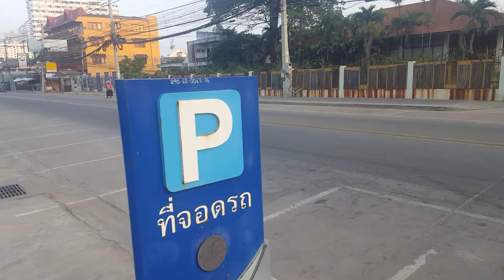Good Morning Jomtien Beach - A Chill Spot In Amazing Thailand -จอมเทียน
Jomtien Beach - popular with expats and retiress
There are More Beach Stories at Coffee Chill

Did you hear the Rooster?
Thumbs Up To You ...